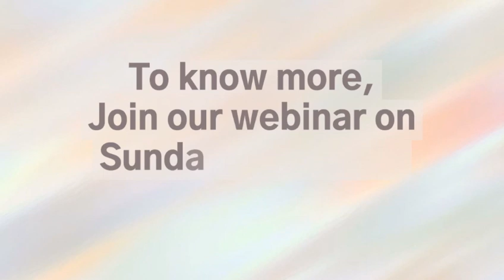Starting August 2023 - UGC Certified PG Diploma in Vedanta in Leadership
An Opportunity Of A Life-time

An opportunity for those who wish a life driven by a vision, for the nation, for humanity.

Announcing the much awaited one-year, full-time, residential, Vedanta in Leadership UGC Certified Post-Graduate Diploma programme.

This is a programme designed to create leaders of tomorrow, motivated to contribute to society in a positive way through personal growth.

The minimum eligibility for admission is a graduate degree, any nationality and age below 35 years.

However, more than that, you should be someone who wants to make a difference. Who wants to live a life that is not enslaved by either mediocrity or by stress-ridden high achievement. Who wants to grow, learn about life and living and do something good for others.

If you have all of these, we welcome you to this transformational course, starting August 2023, in collaboration with Rishihood University, Sonipat, Delhi NCR. Rishihood is a university with a difference. It is a social-impact university that draws its inspiration from Swami Vivekananda and is nurturing passionate learners of today to solve the big questions of tomorrow.

Dr. Janki Santoke, the well-known Vedanta scholar, speaker and author; will be running this module at the University.

Successful participants will be awarded UGC certified PG Diplomas jointly by Rishihood University and the Vedanta Wisdom Trust.